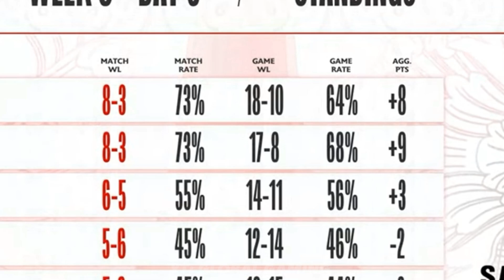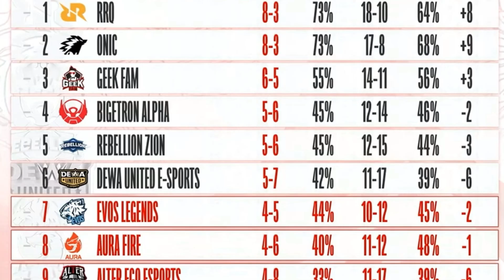CASTERS WONDERING WHY ONIC ISN'T #1 AFTER TODAY'S MATCH. . .🤔